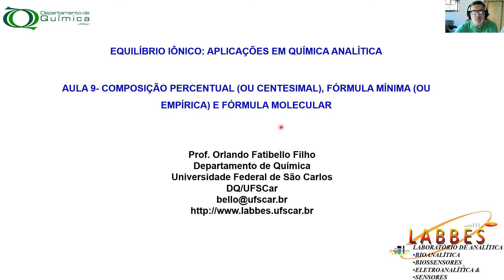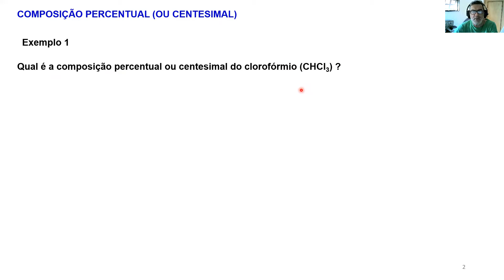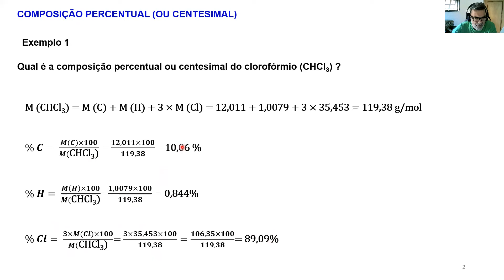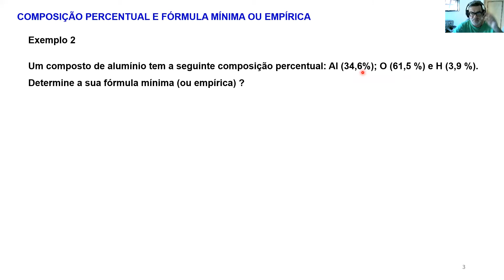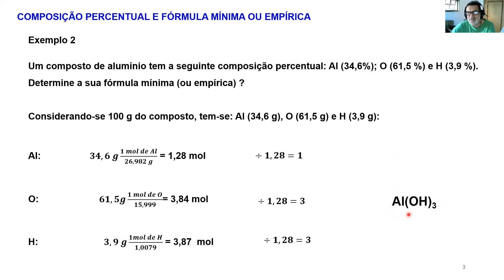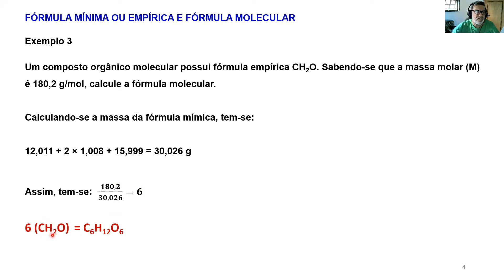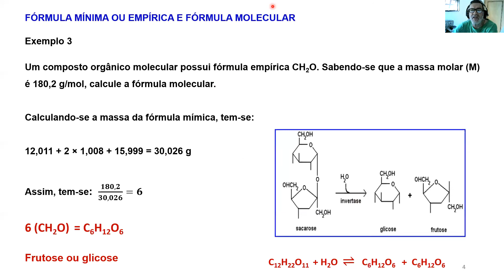Aula 09-Equilíbrio Iônico - Prof. Fatibello (DQ/UFSCar)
Aula 9- Composição percentual  (ou centesimal), Fórmula mínima (ou Empírica) e Fórmula molecular